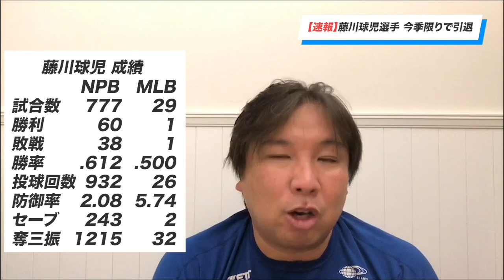【阪神 藤川球児 引退表明！】残り5セーブで名球会入りの藤川球児が今季限りで引退を発表！里崎智也が『対戦して感じたこと』『代表での受けてみて感じたこと』の思いを語ります。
2006WBC優勝！ベストナイン！ 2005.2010ロッテ日本一！